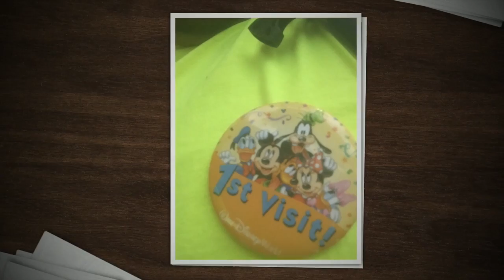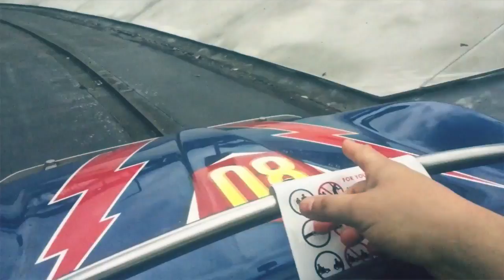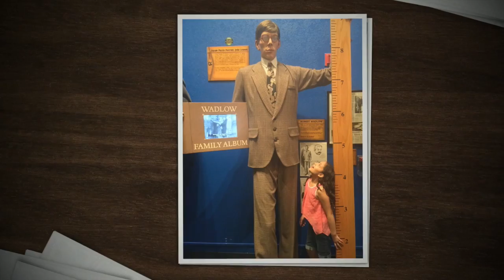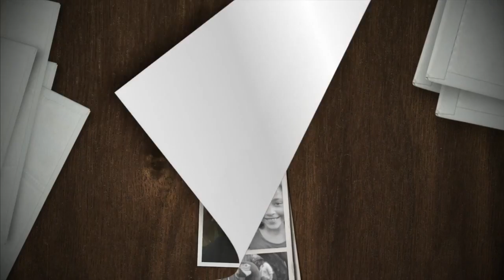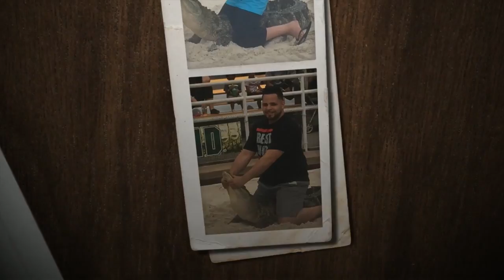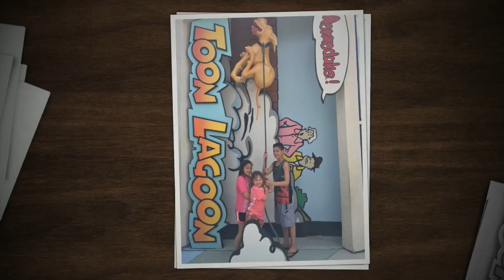1st Garcia family vacation in orlando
Our video slideshow of our vacation